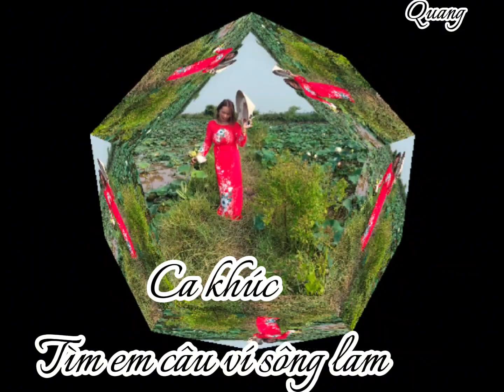Bích Đào hát cùng A Páo : tìm em câu ví sông Lam